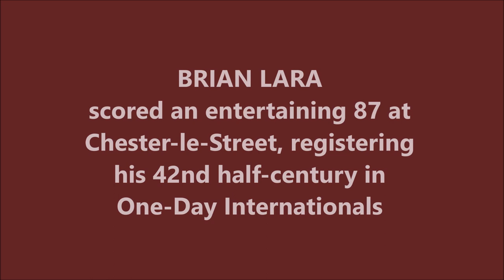BRIAN LARA | 42nd ODI Fifty | 87 @ Chester-le-Street | WI vs ZIM | 7th Match | NatWest Series 2000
Also watch,

ANDY FLOWER | Best ODI Debut for ZIMBABWE | 115* vs SRI LANKA | BENSON & HEDGES WORLD CUP 1992

Brian Charles Lara is a Trinidadian former international cricketer, widely acknowledged as one of the greatest batsmen of all time. He topped the Test batting rankings on several occasions and holds several cricketing records, including the record for the highest individual score in first-class cricket, with 501 not out for Warwickshire against Durham at Edgbaston in 1994, which is the only quintuple-hundred in first-class cricket history.

Lara also holds the record for the highest individual score in a Test innings after scoring 400 not out against England at Antigua in 2004. Lara also shares the record of scoring the highest number of runs in a single over in a Test match when he scored 28 runs off an over by Robin Peterson of South Africa in 2003 (matched in 2013 by Australia's George Bailey and in 2020 by South Africa's Keshav Maharaj).

Lara's match-winning performance of 153 not out against Australia in Bridgetown, Barbados in 1999 has been rated by Wisden as the second-best batting performance in the history of Test cricket, next only to the 270 runs scored by Sir Donald Bradman in The Ashes Test match of 1937. Muttiah Muralitharan, rated as the greatest Test match bowler ever by Wisden Cricketers' Almanack, and the highest wicket-taker in both Test cricket and in One Day Internationals (ODIs), has hailed Lara as his toughest opponent among all batsmen in the world. Lara was awarded the Wisden Leading Cricketer in the World awards in 1994 and 1995 and is also one of only three cricketers to receive the prestigious BBC Overseas Sports Personality of the Year, the other two being Sir Garfield Sobers and Shane Warne.

Brian Lara was appointed honorary member of the Order of Australia on 27 November 2009. On 14 September 2012 he was inducted to the ICC's Hall of Fame at the awards ceremony held in Colombo, Sri Lanka as a 2012-13 season inductee along with Australians Glenn McGrath and former England women all-rounder Enid Bakewell. In 2013, Lara received Honorary Life Membership of the MCC becoming the 31st West Indian to receive the honor.

Brian Lara is popularly nicknamed as "The Prince of Port of Spain" or simply "The Prince". He has the dubious distinction of playing in the second-highest number of test matches (63) in which his team was on the losing side, just behind Shivnarine Chanderpaul (68).